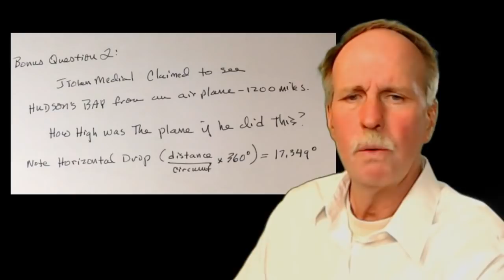Fun with Flerfs | Globe Math 1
Part 1 of my series of trolling FE- Nothing makes a flerf's eyes glaze over like math, so we give OUR formula for calculating the distance the horizon with full explanation.

Can JTolan Media1 see Hudson's Bay from Michigan?  How high would the plane have to be?  How far is the horizon from the ISS?  Can you calculate the radius of the earth from the Willis Tower or an airplane using nothing but your iPhone? The answers to these questions and more.